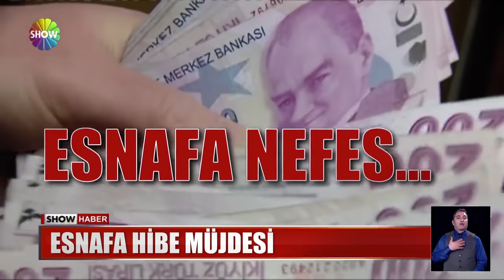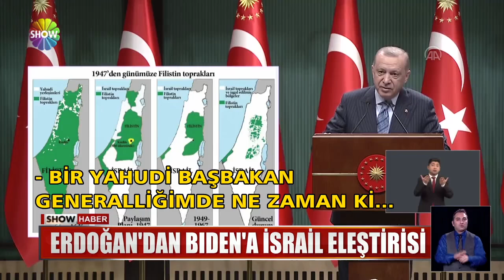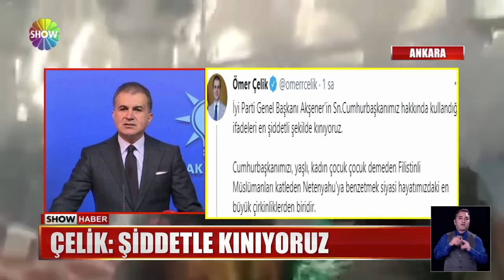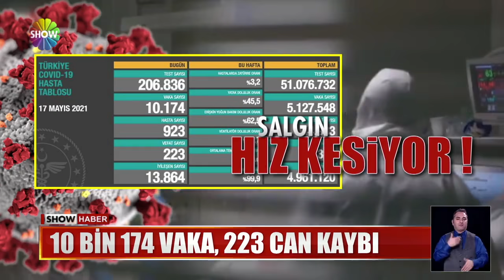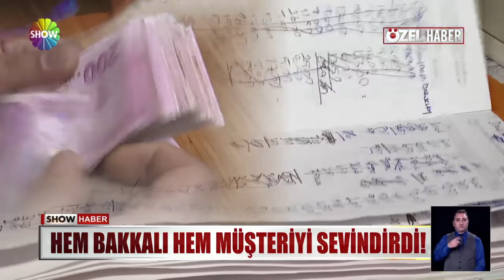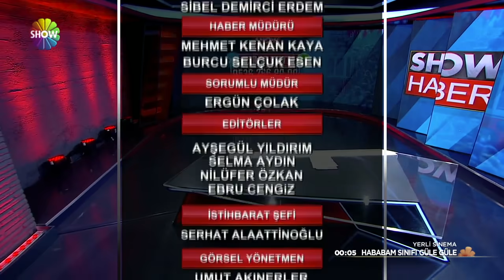Show Ana Haber 18 Mayıs 2021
00:00 Jenerik
00:18 Esnafa hibe desteği
02:41 Erdoğan'dan Biden'a İsrail eleştirisi
05:30 Çağrı olursa biz gidelim!
07:31 Helalleşme polemiği!
09:11 Erken seçim istedi!
11:01 İnce yol haritasını açıkladı
12:25 10 milyon doz aşı gelecek!
14:12 AVM'ye hücum!
15:47 İki şahitle nikah!
18:34 Kısıtlanamayanların kavgası
19:56 Eve girmiyorlar!
21:45 Kokoreç sevdası pahalıya mal oldu!
23:12 Thodex'e 280 bin lirasını kaptırdı
25:43 Film gibi narkotik operasyonu!
27:19 Bir babanın gözyaşları...
29:47 Avrupa'nın en obez ülkesi Türkiye!
31:32 Bu da kadın Robin Hood!
33:38 Patlayan telefon kaçak çıktı!
34:52 Kaza yaptı, telefonu elinden bırakmadı